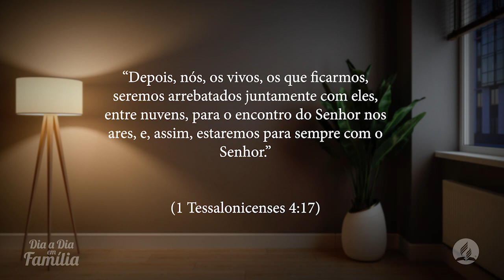DiaaDiaemFamília | 23 de julho - Tempo para viajar